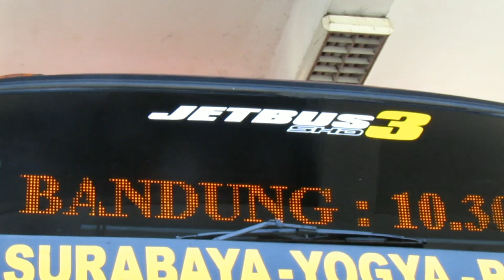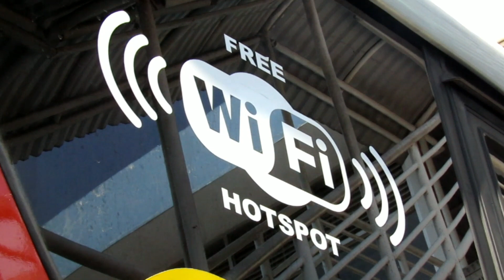LEBIH CEPAT DARI JADWAL! Trip report Sugeng Rahayu Cepat Jetbus 3 SHD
Naik bus Sugeng Rahayu cepat W 7323 UZ Jetbus 3 SHD dari Surabaya ke Madiun